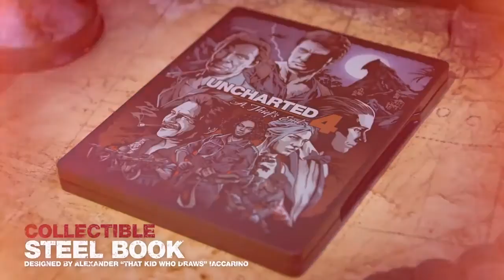Uncharted 4: A Thief's End - 'Collector's Edition' Trailer